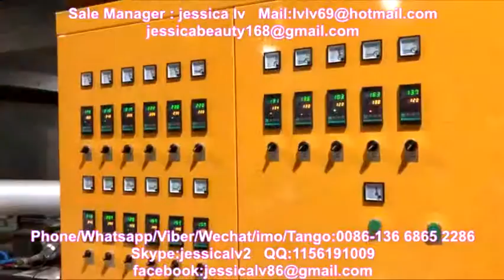eps foam sheet machine